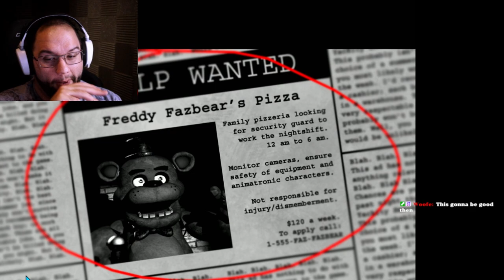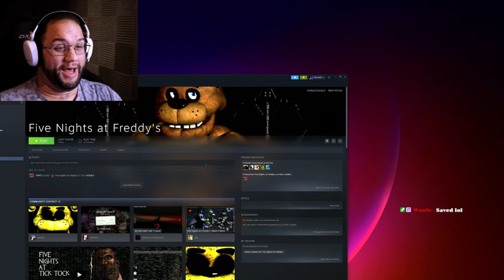Made it to night 3 | Five Nights at Freddy's pt.1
This is my first time playing FNAF and my only experience of the game has been strictly through video. streamed this live. Chica is rennetless and wont leave me alone HELP ME!!!